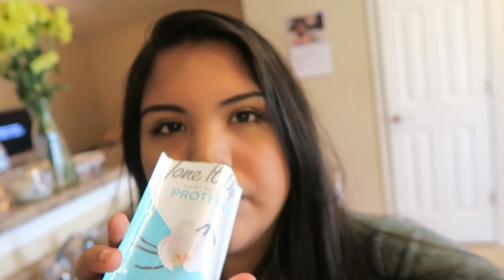Toddler Takes Over Night Time Routine